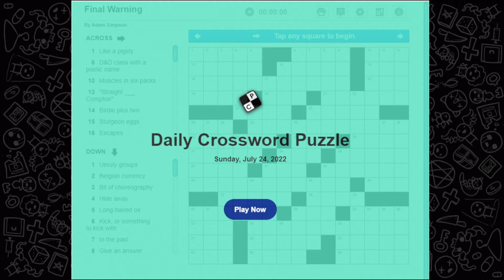Crossword 'Final Warning' Puzzle from July 24 2022 Last Combo